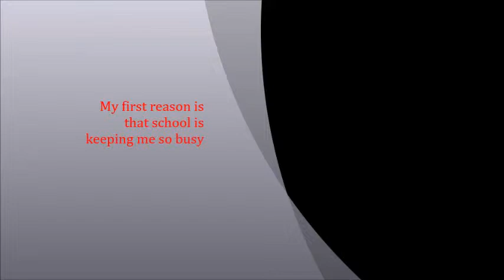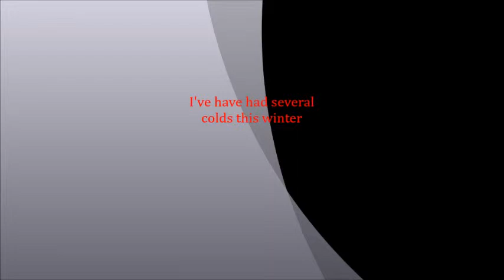Very Important Annoucement [Please Watch Full Video]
I'm so sorry for being gone for so long.

Thanks for being part of the Panda The Hamster15 club.

-Panda The Hamster15